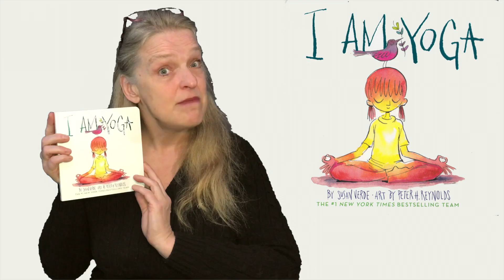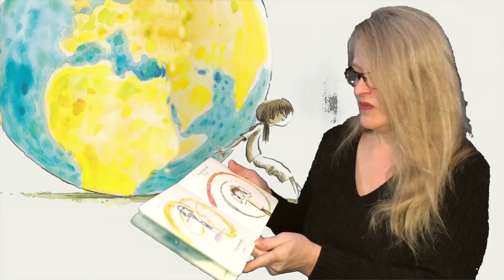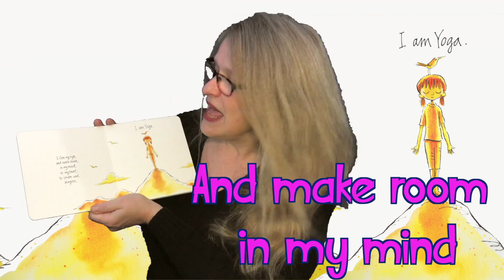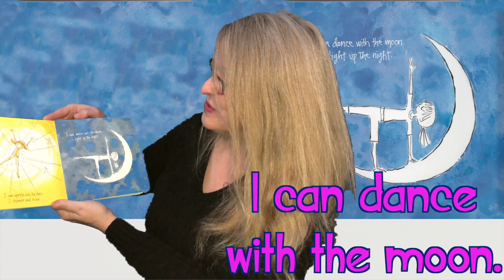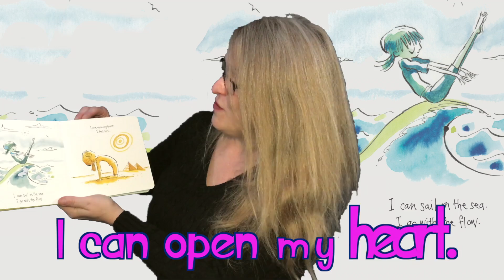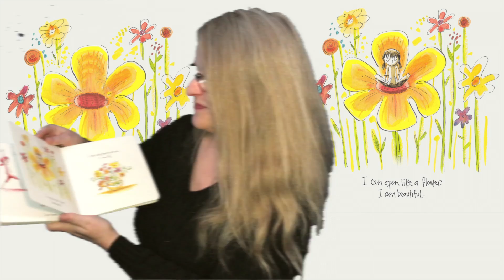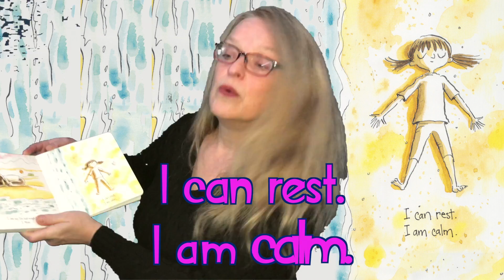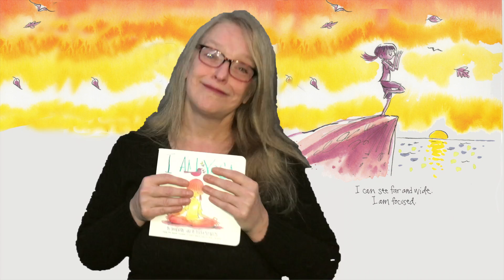I Am Yoga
Join Miss Suzanne as we read a book about Yoga and practice "Smelling the flowers" and "Blowing out the candles"
"I am Yoga" by Susan Verde
with art by Peter H. Reynolds
for private use- not to be monetized